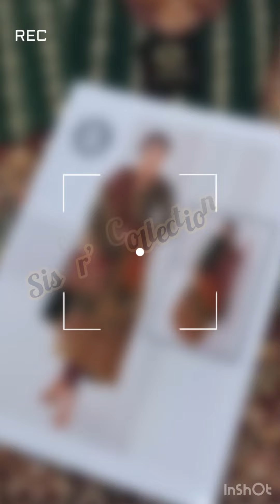*Baroque Addawork Formal Wedding Collection-Bottle Green & Maroon* Exclus HandMade#shorts#wedding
*Baroque Addawork Formal Wedding Collection- Bottle Green & Maroon*

King Copy

*Fabric Details*

•Shirt: Net
•Dupatta: Net Triple Shaded 3 Yards
•Trouser: Soft Crepe
•Inner: Soft Crepe

 *Details*
•Embroidered  *Handmade Addawork* Neck
•Embroidered Front
•Embroidered *Handmade Addawork* Daman Border
•Embroidered Sleeves
•Embroidered *Handmade Addawork* Sleeves Border
•Embroidered Back
•Embroidered Back Borders
•Inner
• *Gold Dust* Printed Trouser
• *Embroidered Triple Shaded Pallu Style Exclusive Duppata*
• Price:7800/-Rs